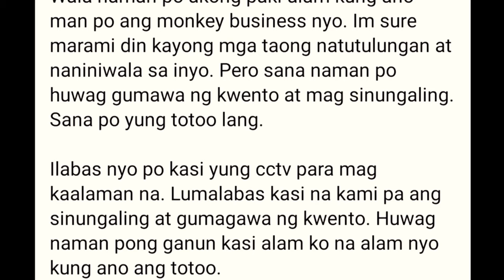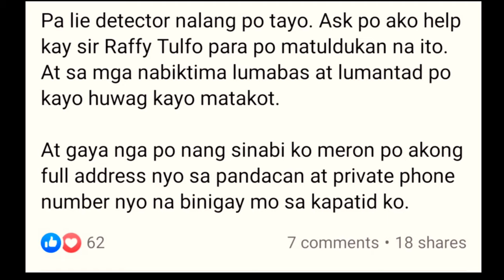KAPATID NG NAWAWALANG SEAMAN BINANATAN SI MADAM RUDY BALDWIN